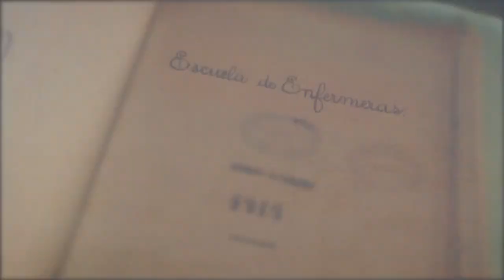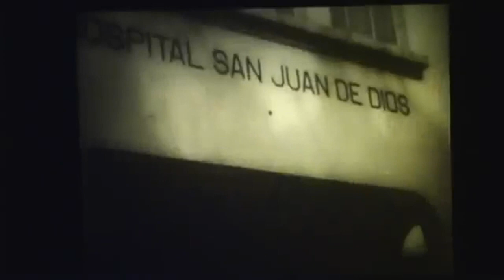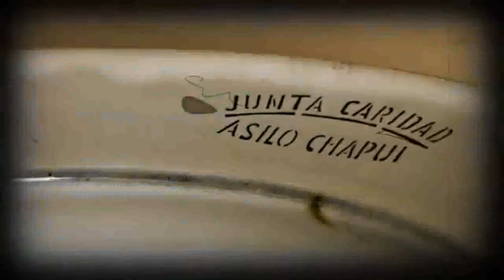Antecedente de la Creación de la Escuela de Enfermería de Costa Rica.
Antecedente de la Creación de la Escuela de Enfermería de Costa Rica. Expositora. Expresidentas CECR